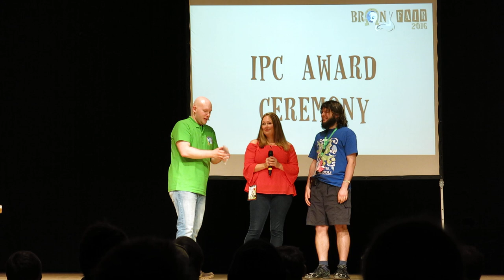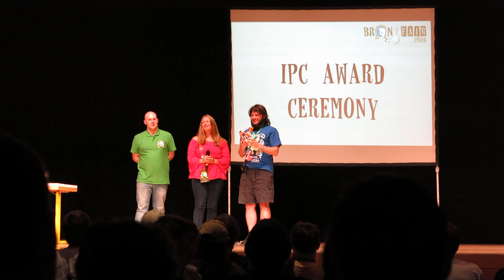BronyFair 2016: Alkel - Iron pony award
Interview with Alkel on the stage after he won one of the prizes in the Iron Pony Competition.

(uploaded in 2023 as a part of the project)